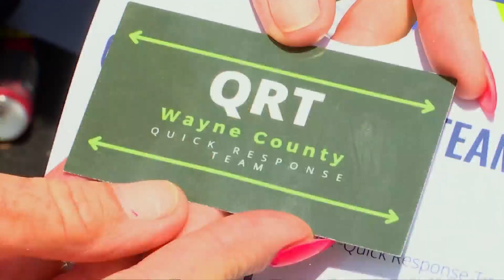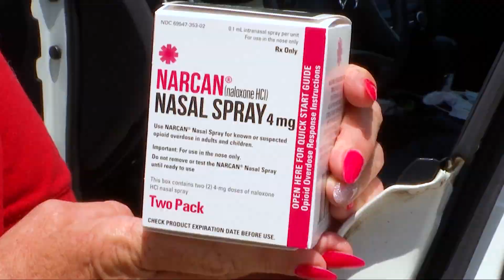Local WV county implements 'quick response' to fight opioid crisis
Access to treatment in the aftermath of an overdose event is critical, especially in rural areas like those in Wayne County.